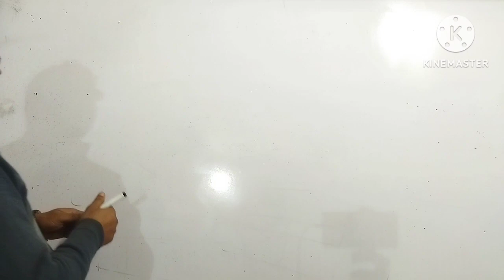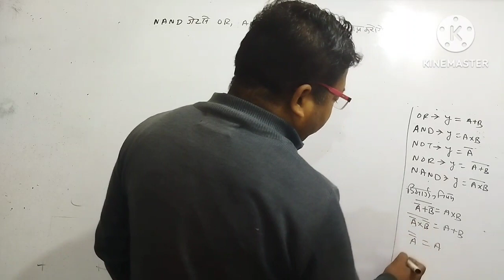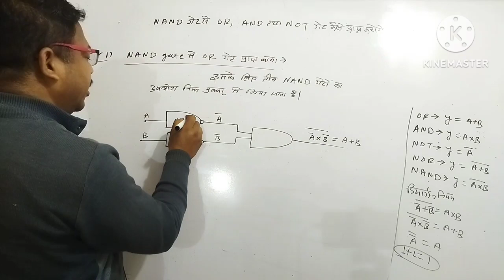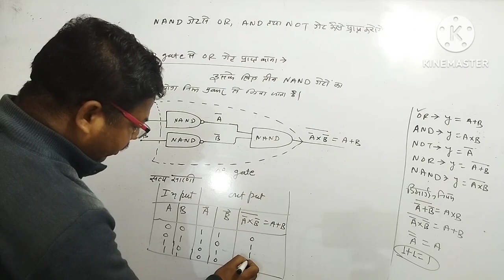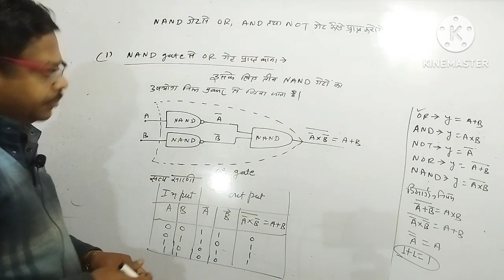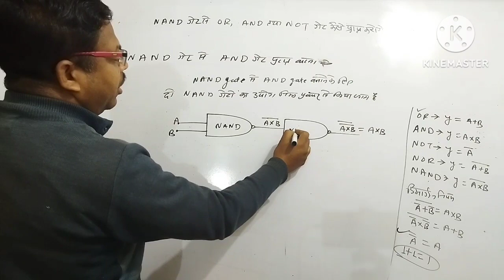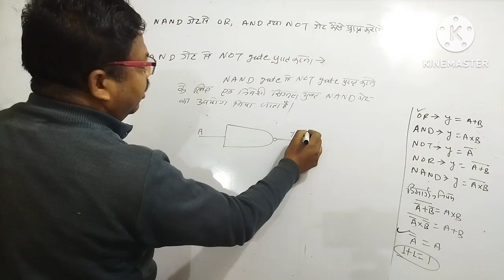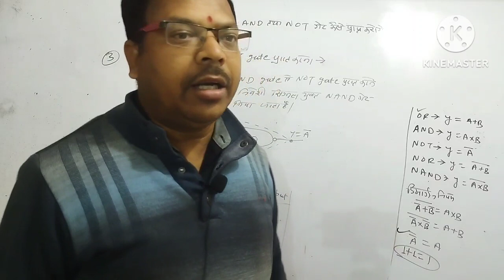NAND gate से OR, AND तथा NOT gate प्राप्त करना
NAND gate से OR, AND, तथा NOT gate प्राप्त करना logicgates physics class12th neet @PhysicsKTSByByasmunisir